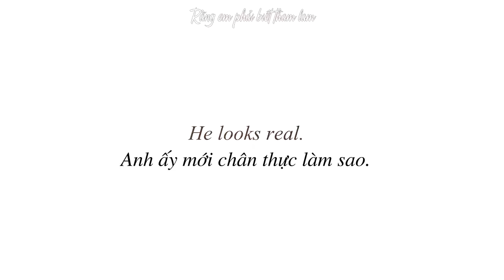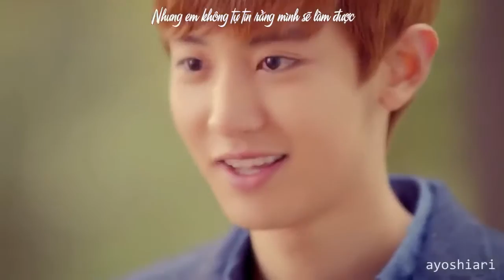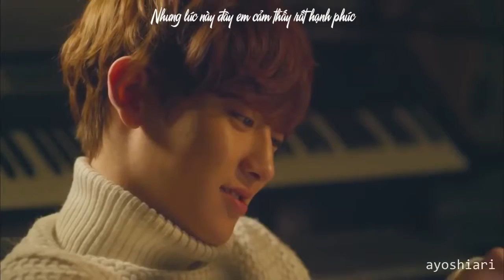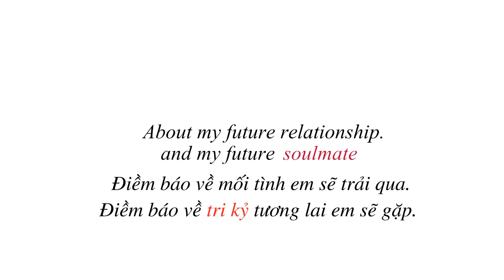[ENGSUB|VIETSUB] Chanyeol x D O PREMONITION Music Drama Joseph SdJackson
Original video made by Ayoshiari.